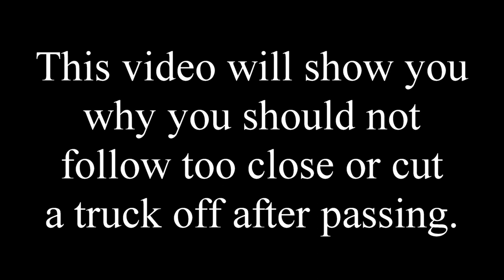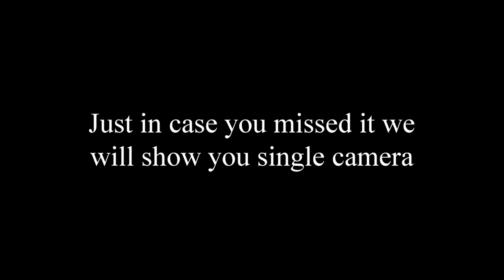Calodonia Haulers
@daixso this one is for you. You made this comment which got you blocked because you know nothing about safety or how to drive a truck.
daixso commented: "He’s doing 3 over and merged in front of you at a seemingly reasonable distance? What are you crying for?"
We at the safety team have been telling you about the law about following too close or cutting a truck off after passing. This video displays why you should obey the law in regards to this matter. In this incident the caledonia driver was following too close and yes the tire hit his bumper and did damage it. But due to the fact that he was following too close where if he was following at the proper distance he would have had the time and room to avoid this his damage is on him. Same if one passes a truck and cuts him off then blows a trailer tire then it is on the passing driver if there is video proving the passing driver failed to yield right of way.
So @diaxso next time you leave a comment think about it first since the one you left here made you look incompetent and made you look the fool you really are.
It doesn't matter how good of a pre trip you do. there is no way anyone can tell what is happening inside the tire on the belting that holds the tire together. Apparently daixso has not soon another video we have of a trucker cutting off another trucker causing an accident. Well daixso here is the link.
Watch and learn daixso. Stop being stupid all your life because your life depends on it and so do the lives of others.